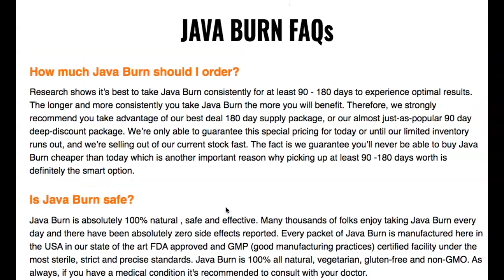Java Burn is worth it?JAVA BURN REVIEW 2022 - Java Burn Really Works? - Java Burn Where to Buy?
👉 How much Java Burn should I order?

Research shows it’s best to take Java Burn consistently for at least 90 - 180 days to experience optimal results. The longer and more consistently you take Java Burn the more you will benefit. Therefore, we strongly recommend you take advantage of our best deal 180 day supply package, or our almost just-as-popular 90 day deep-discount package. We’re only able to guarantee this special pricing for today or until our limited inventory runs out, and we’re selling out of our current stock fast. The fact is we guarantee you’ll never be able to buy Java Burn cheaper than today which is another important reason why picking up at least 90 -180 days worth is definitely the smart option.

👉 Is Java Burn safe?

ava Burn is absolutely 100% natural , safe and effective. Many thousands of folks enjoy taking Java Burn every day and there have been absolutely zero side effects reported. Every packet of Java Burn is manufactured here in the USA in our state of the art FDA approved and GMP (good manufacturing practices) certified facility under the most sterile, strict and precise standards. Java Burn is 100% all natural, vegetarian, gluten-free and non-GMO. As always, if you have a medical condition it's recommended to consult with your doctor.

👉 Will Java Burn work for me?

In a word..YES! There has never been anything else like Java Burn ever even attempted in the history of health. Java Burn is the world’s first and only 100% safe and natural proprietary patent-pending formula, that when combined with coffee, is scientifically proven to increase both the speed and efficiency of metabolism to deliver unparalleled fat burning results.

👉 Will Java Burn affect my coffee in any way?

Absolutely not. Java Burn is totally tasteless and dissolves instantly into your coffee… And it works just as well regardless of what kind of coffee you drink or what you like to put in it.

👉 What is the best way to take Java Burn?

For best results, simply mix a single packet of Java Burn into your coffee each morning. Then enjoy your coffee as normal with or without food.

👉 Do I have to take Java Burn in the morning?

No you do not. You can enjoy and benefit from Java Burn at any time of the day. However, for best results, it is recommended to take 1 packet of Java Burn with your morning coffee to maximize its effectiveness throughout the day.

👉 Does Java Burn work with other beverages?

The individual nutrients in Java Burn may offer health benefits when taken with other beverages. However, Java Burn contains a proprietary, patent-pending formula of 100% natural ingredients that are designed to work synergistically with coffee to ignite metabolism and to create the most ideal environment for fat-burning.

👉 How will Java Burn be shipped to me and how quickly?

We will ship your order directly to your home or office using a premium carrier such as FedEx or UPS, and if you’re in the US or Canada you can expect your order within 5 to 7 business days. International orders typically take 8 – 15 business days (plus customs clearance time). Rush shipping is available!

👉 Will I be billed anything else after I order?

Absolutely not! Rest assured this is a one-time payment only. This is not an auto-ship program of any kind. There are no hidden charges or subscription fees whatsoever. I’ve always hated that stuff as much as you do!